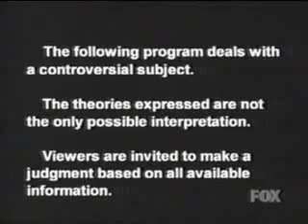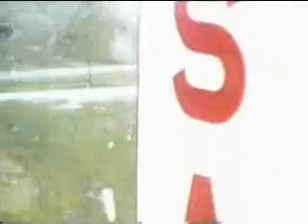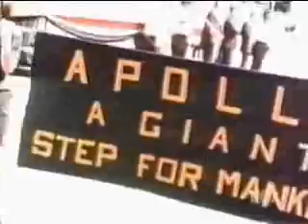The Moon Landing Conspiracy Theory - Part 1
This Documentary is somewhat old now but it is still most relevant. Take a look at the political and scientific conspiracy theories that enmesh arguably Mankind's greatest ever scientific achievement and why conspiracy theories refuter it and what Nasa has to say about it.